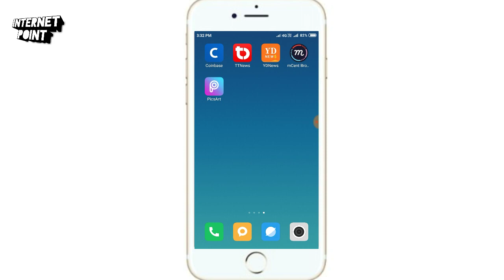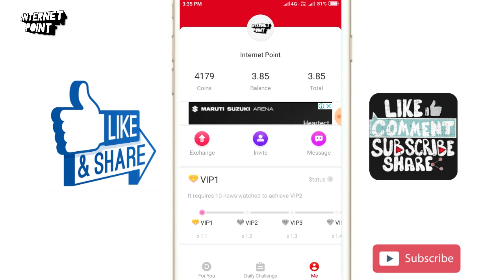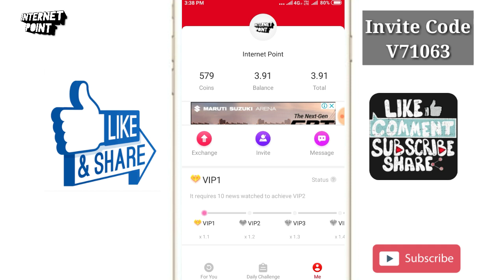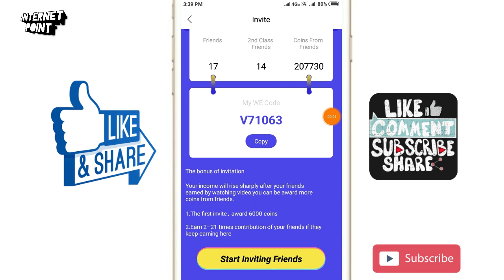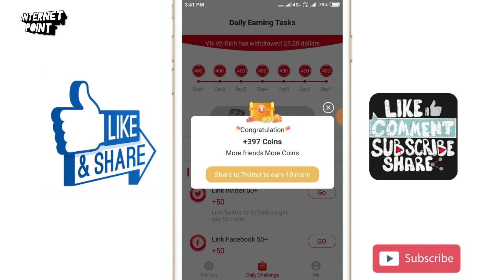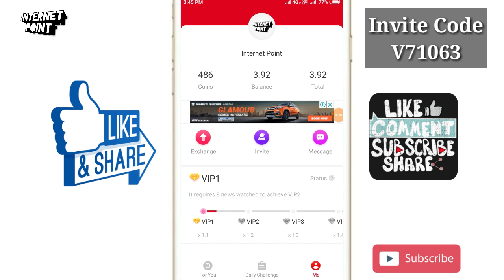TT News PayPal Earning App | Self Earning +Reffer Earnings | Daily Earn $1-2 | Read News, Earn Money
Friends TT News is The New Self Earning App..

Reffer Code 👉 V71063 👈

Reffer Code 👉 NMEZO5 👈

( $how $ome $upport )